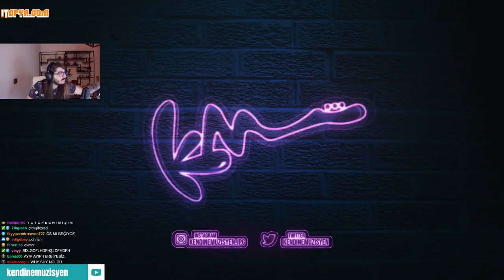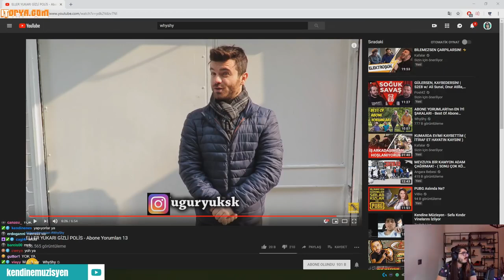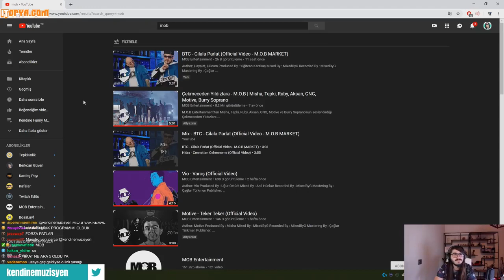Kendine Müzisyen WhyShy Gizli Polis İzliyor